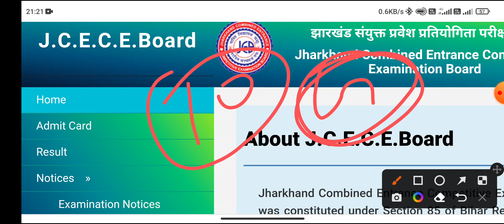Jharkhand Bed Admission 2022 | Private College Fraud and College Choice Guidance